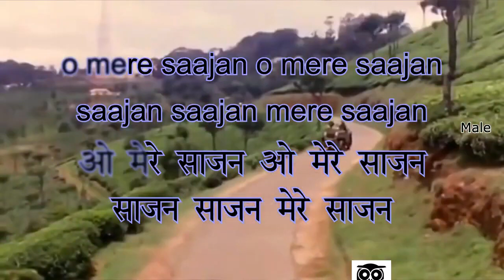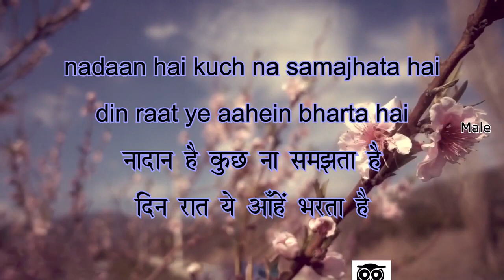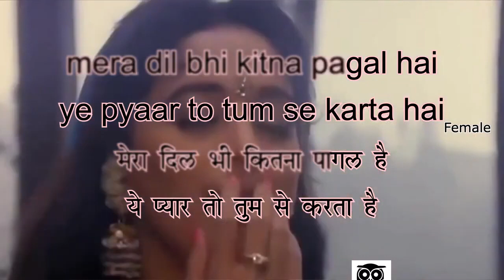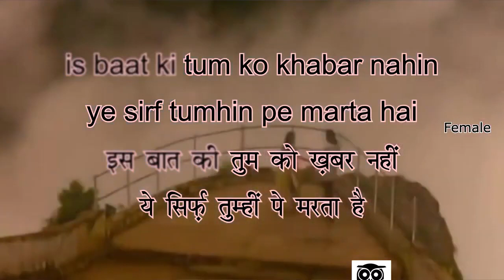Mera Dil Bhi Kitna Pagal Hai - Karaoke for FEMALE singers.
Thanks toTHINKING OWL for the beautiful track.
Mera Dil Bhi Kitna Paagal Hai
Singers: Kumar Sanu, Alka Yagnik
Lyrics: Sameer
Film: Saajan